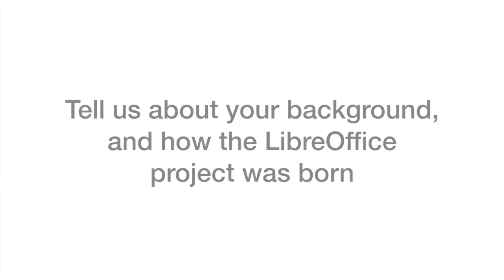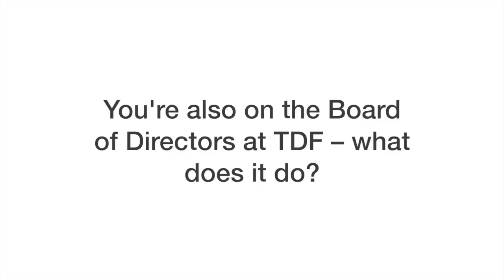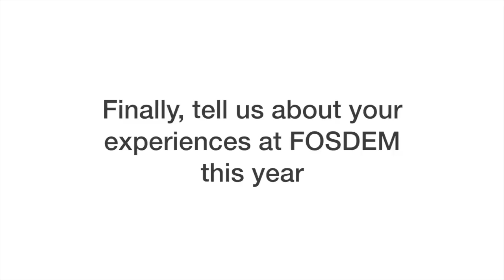LibreOffice interview: Thorsten Behrens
At FOSDEM 2017, we talked to LibreOffice developer (and board member at The Document Foundation) about how the project got started, and where it's going.